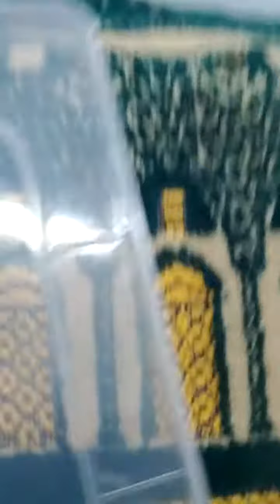Lots of Miniature Plastic Clear White Wine Glasses-05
Tue 21st Jul 2020(AH 1441 Dhul-Qadah).
I bought Lots of Miniature Plastic Clear White Wine Glasses a long time.
And this is a part of Seoul Metro No 5 Line from Gang Dong(548) to Cheon Ho(547)...